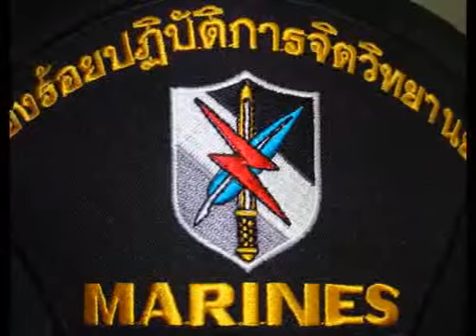ร.ร.วัดบางขวาก & ร.ร.บ้านสระ 3.flv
ค่ายพักแรม ปจว.นย.สัตหีบ ชลบุรี
นันทนาการ